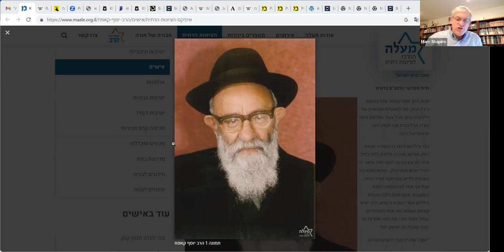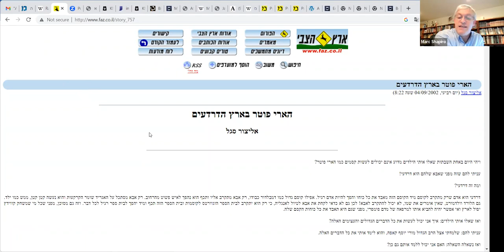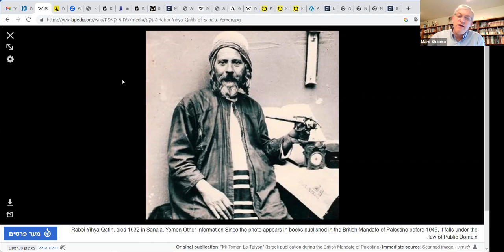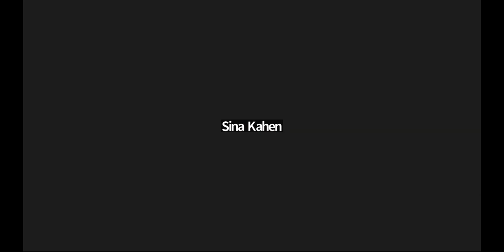Rabbi Yosef Qafih and the Yemenite Experience - Rabbi Dr Marc Shapiro